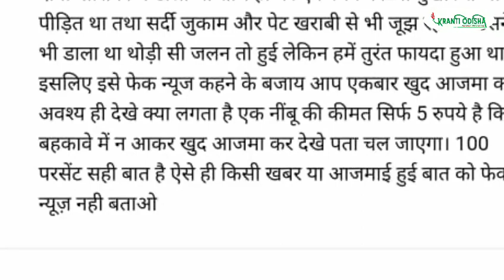| MUST WATCH | PEOPLE REACTIONS ON LEMON THERAPY | LEMON THERAPY AND TREATMENT |KRANTI ODISHA HEALTH